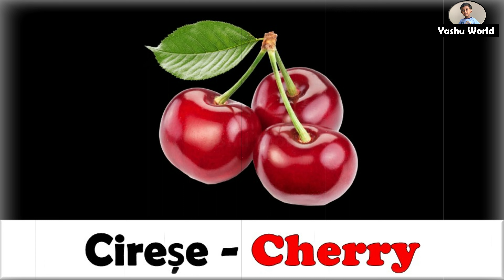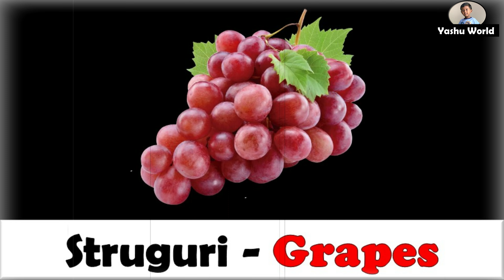Fructe - Fruits in Romanian & English